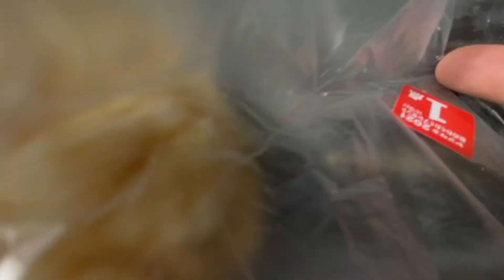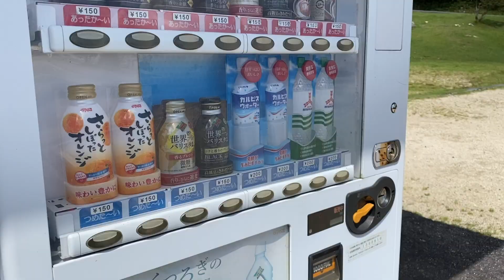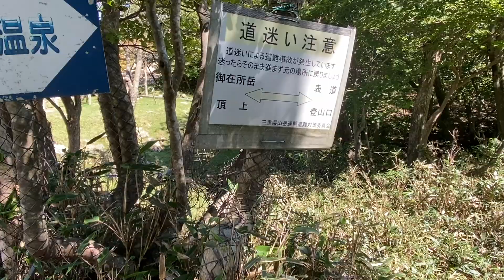【御在所岳】超スリリングな登山道『ヴィアフェラータ』に挑戦！【ソロ登山】[Solo hiking Japan's Via ferrata]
御在所岳バリエーションルート　ヴィアフェラータ